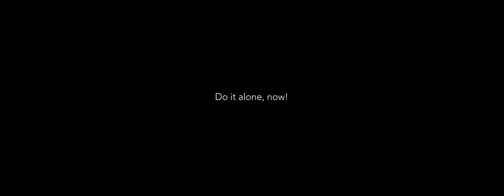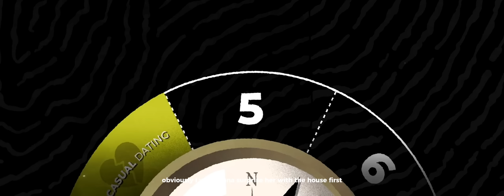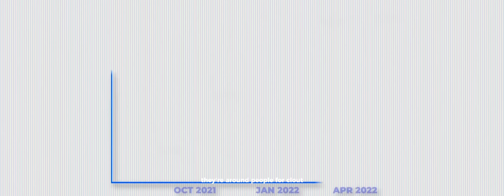Now or Never | Official Trailer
Thanks for everything, Iman.

This video and the content it features are for educational and informational purposes only. Notwithstanding a copyright owner’s rights under the Copyright Act, Section 107 of the Copyright Act allows limited use of copywriter material without the required permission from the rights holders, for purposes such as education, criticism, comment, news reporting, teaching, scholarship, and research. These so-called fair uses are permitted even if the use of the work would otherwise be infringing.